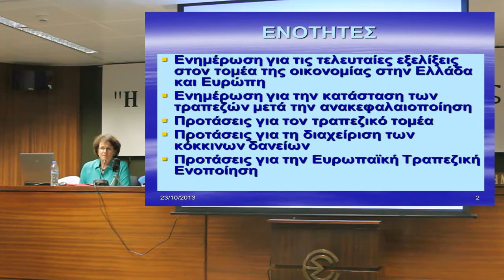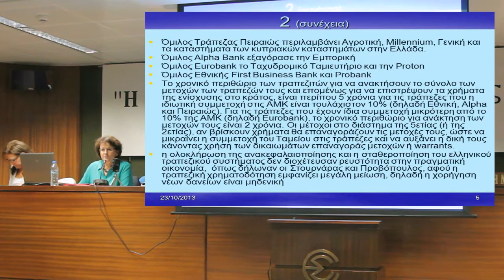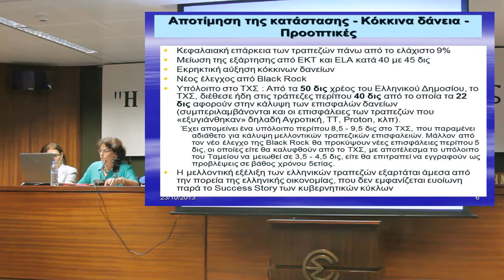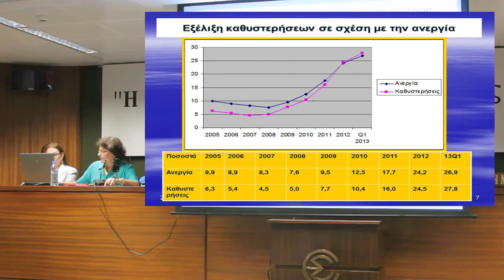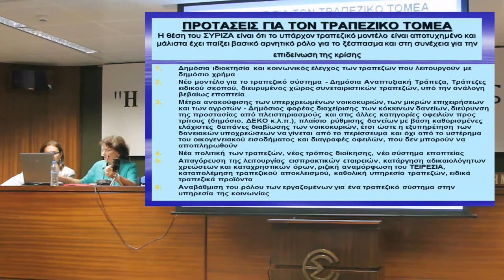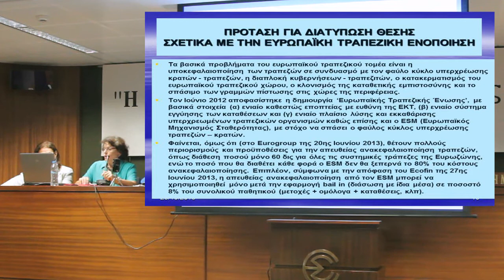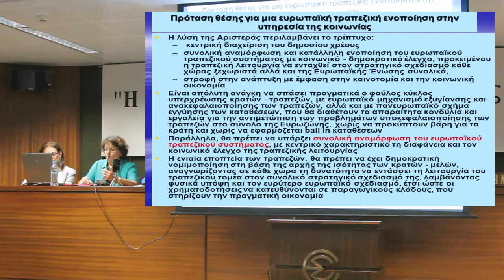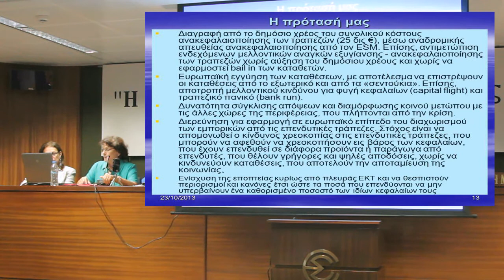Οι τράπεζες μετά την ανακεφαλαίωση -Κ. Ραυτοπούλου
Οι τράπεζες μετά την ανακεφαλαίωση
Η Νομαρχιακή Επιτροπή Τραπεζών ΣΥΡΙΖΑ διοργάνωσε ανοιχτή συζήτηση (στις 23/10/2013 στην ΕΣΗΕΑ) με θέμα τις τράπεζες --την οικονομική κατάσταση που βρίσκονται καθώς επίσης το πόσο έχει στοιχίσει η ανακεφαλαίωση των ιδιωτικών τραπεζών στο ελληνικό κράτος και την ελληνική κοινωνία. Στη συζήτηση υπήρξε ενημέρωση για τις τελευταίες εξελίξεις στην οικονομία της Ελλάδας αλλά και της Ευρώπης. Πιο συγκεκριμένα, αναφέρθηκε η κατάσταση των τραπεζών μετά την ανακεφαλαιοποίηση, το ποσοστό των «κόκκινων δανείων» στην Ελλάδα και τι συμβαίνει με τις προτάσεις για μια «ευρωπαϊκή τραπεζική ένωση». Ταυτόχρονα ακούστηκαν στη συζήτηση οι πρώτες σκέψεις για την κατάθεση προτάσεων του ΣΥΡΙΖΑ. Στη συζήτηση οι εισηγητές ήσαν:
Ο Γιάννης Μηλιός, υπεύθυνος του τομέα οικονομικής πολιτικής του ΣΥΡΙΖΑ, η Κερασίνα Ραυτοπούλου, μέλος της γραμματείας τμήματος οικονομικής πολιτικής και συντονίστρια χρηματοπιστωτικού τομέα και ο Γιάννης Αναστασίου, μέλος της γραμματείας της Ν. Επιτροπής χρηματοπιστωτικού και μέλος της Εκτελεστικής Γραμματείας της ΟΤΟΕ.